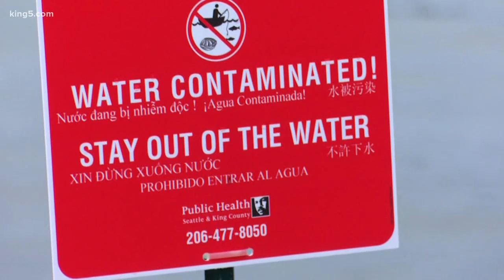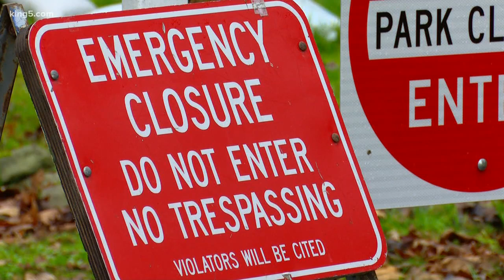Heavy rain causes sewage spills in Lake Washington, Puget Sound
At least three beaches were hit by sewage overflow after a 48-hour storm that soaked the region. KING 5's Kalie Greenberg reports.